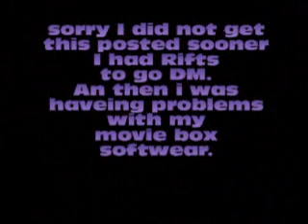handymanjim & bootleg dale at blows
world war 3 with handymanjim & bootleg dale